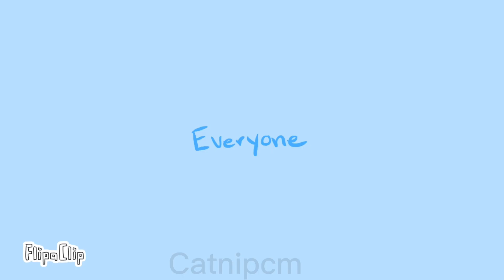Everyone is dumb//Animation meme (MAJOR FLASHING AND BRIGHT COLORS)